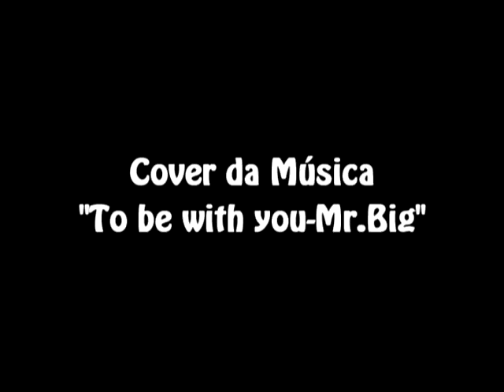To be with you - Mr.Big cover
Cover da música "To be with you" do Mr. Big.
(Peço desculpas pela má qualidade de vídeo, pois só tenho como gravar pelo celular).